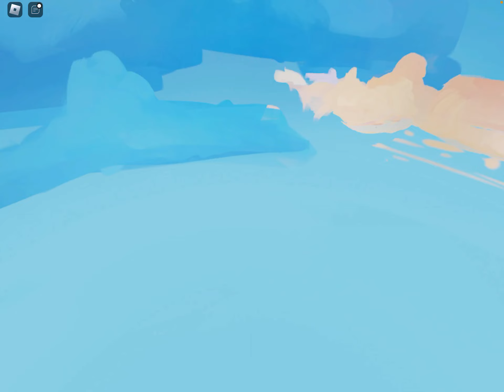THIS IS A CHEAT CODE (Must Watch)